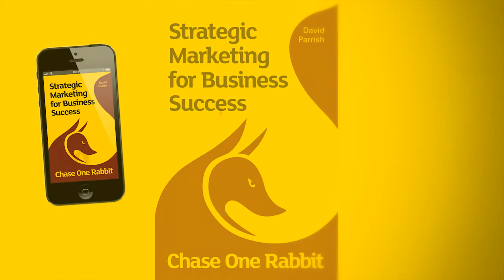Number 42 Rizwan Iqbal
Rizwan Iqbal talks about the benefits to his business of using one of the 63 marketing tips, techniques and tales from the book/eBook 'Chase One Rabbit: Strategic Marketing for Business Success'.
Creative businesses worldwide can benefit from this book, written by specialist creative industries business adviser, trainer, keynote speaker and writer David Parrish.

David is also the author of the book 'T-Shirts and Suits: A Guide to the Business of Creativity'.

David's website has cool business ideas, free articles and videos, and further inspiration and information for businesses in the design, media and technology sectors, as well as the creative and cultural industries world-wide.